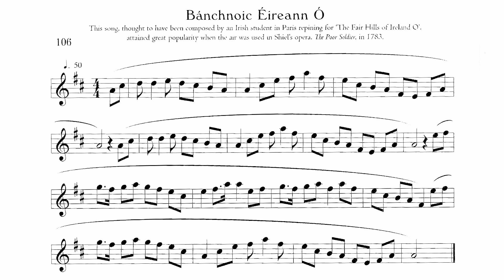106 Bánchnoic Éireann Ó